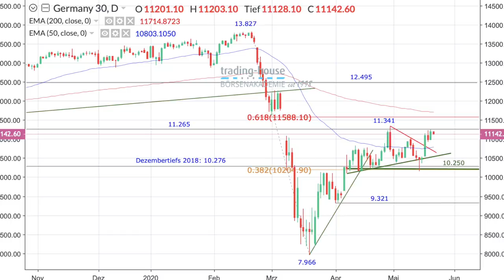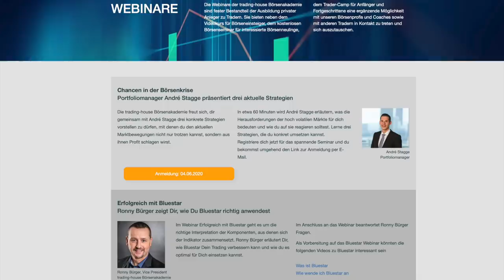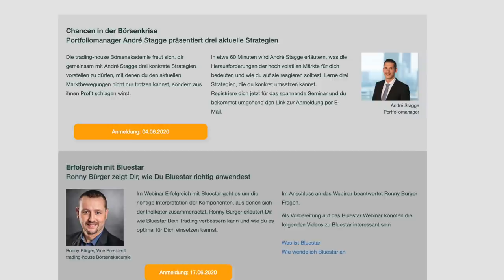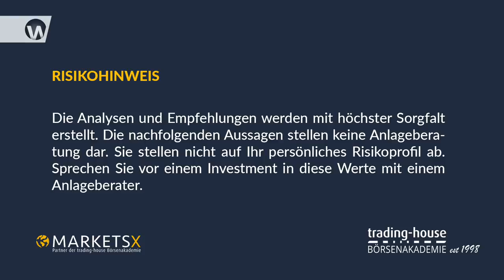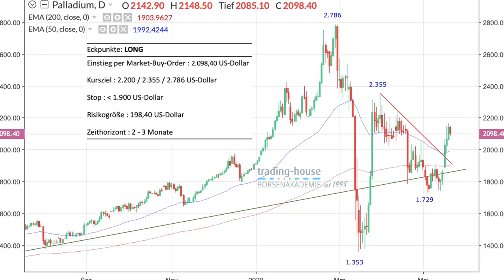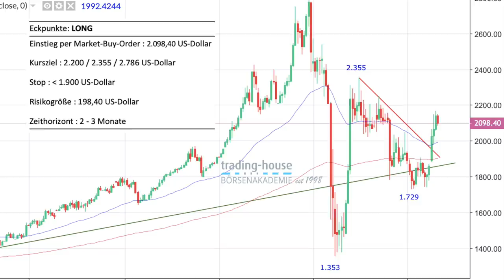Dax über 11.000 Punkte - Andre Stagge über die aktuelle Kapitalmarktanomalie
Der Dax notiert über 11.000 Punkte. Geht es so weiter? Oder hängen wir derzeit in einer Bärenmarktrally? Manuel Koch bespricht die aktuelle Lage im folgenden Interview ausführlich mit dem Experten Andre Stagge. Er hat dazu wirklich interessante Anmerkungen parat. So bespricht er die alte Börsenweisheit "sell in may and go away", also jetzt verkaufen, und dann im November wieder einsteigen. Wissenschaftliche Daten zeigen laut Andre Stagge, dass im Sommer an der Börse einfach keine Renditen möglich seien. Seine Detailausführungen im folgenden Video sollten Sie nicht verpassen!

Aktuell befinde sich der Gesamtmarkt in der Tat in einer Bärenmarktrally. Der von vielen Börsianern erhoffte schnelle V-förmige Anstieg sei nicht zu erwarten. Das Dax-Tief bei 8.442 Punkten aus März werde wohl noch unterschritten. Neben der großen Bewegung bei Dax, Dow und Co bespricht Andre Stagge (hier mehr zu seiner Person) auch die Bewertung der großen Tech-Aktien, die in Headlines auch gerne als FAANG abgekürzt werden (Facebook, Apple, Amazon, Netflix, Google). Ihre Bewertung bespricht er überaus kritisch.

Konkrete Empfehlungen werden im folgenden Video auch besprochen. Laut der trading house börsenakademie

ist die Aktie der Deutschen Börse ein Kauf. Man könne hier direkt mit einer Market-Order einsteigen. Beim Metall Palladium rät man ebenfalls zum Kauf, auch per Market Buy Oder. Beide Empfehlungen werden am Ende des Videos auch begründet.